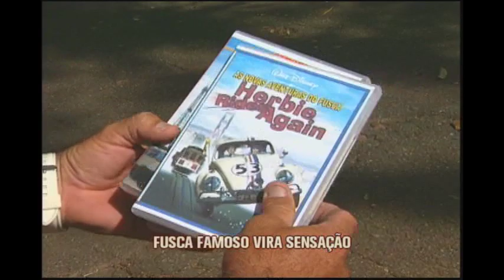Fusca réplica de personagem de cinema vira sensação em Pouso Alegre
Um fusca personalizado, réplica de um personagem famoso do cinema, virou a sensação em Pouso Alegre, no Sul do estado. Por onde passa, todo mundo quer chegar perto e, porque não, dar uma voltinha.